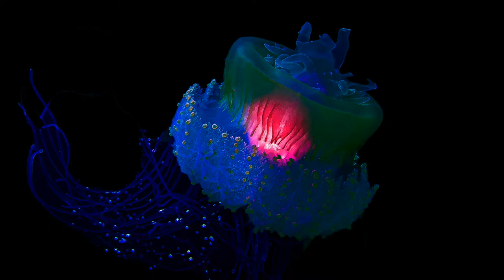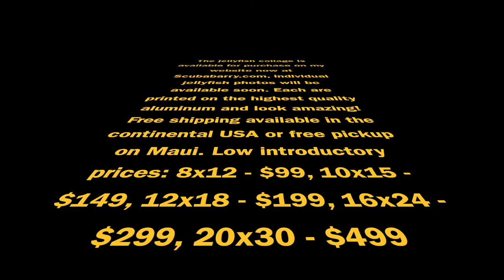Jellyfish of Maui with a flare of Photoshop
This photo is 26 individual photos combined into one.  Each photo was taken in the waters around Maui in 2020 and 2021.  My photos are now for sale online at my I have the Jellyfish collage and 3 three others for sale on high grade aluminum in various sizes.  I'll be adding more photos and other mediums such as acrylic, canvas and paper.

My photos are on display and for sale at B&B Scuba Shop in Kihei, Maui.

I specialize in private and customized scuba diving experiences on Maui for those that want the very best! I want to share my excitement and love of the ocean with you! I am an underwater photographer and scuba instructor. I will find the best water clarity and a dive site that meets your needs. Start times are flexible and I provide large tanks for long dives. I provide introductory classes - no experiences needed, PADI certification classes, guided dives and night dives! I am a PADI IDC Staff Instructor, two levels higher than a basic instructor. I have been scuba diving since 1991. I retired from the National Park Service as a Chief Park Ranger. My priorities are your safety and satisfaction. Call to sign up for an Introductory Dive, Guided Day or Night Dive or to receive your basic or advanced certification.